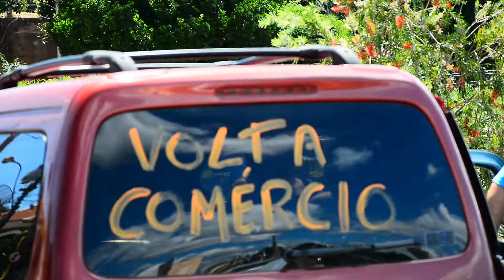Carreata para abertura do Comércio de Matão 28/03/2020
Comerciantes da cidade de Matão (SP) foram para as ruas em carreata, no Sábado,28, pedir a abertura do comércio. Quem vai ajudá-los?